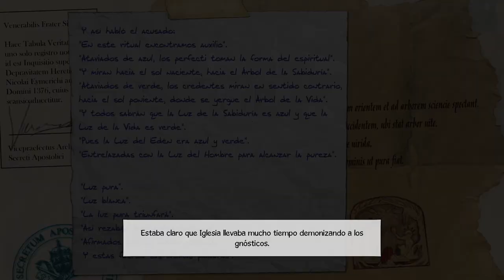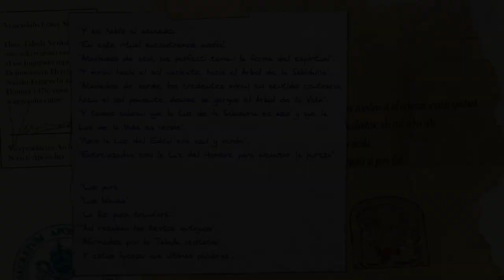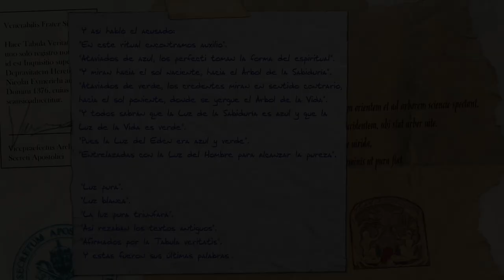Broken Sword 5 (#12) - La Capilla Secreta